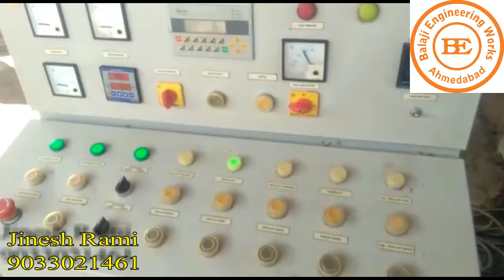Fly Ash Bricks Machine 10 KVT Auto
Balaji Engineering Works
Odhav, Ahmedabad.

Production Capacity
2400 Bricks / Hour
19200 Bricks / Shift